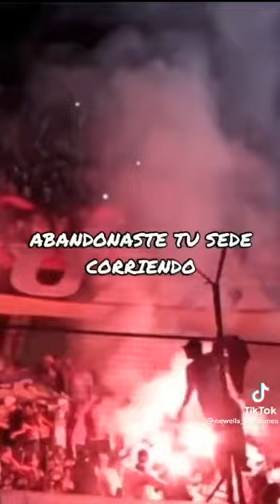fecha 7 torneobinance Newell's visita al calamar